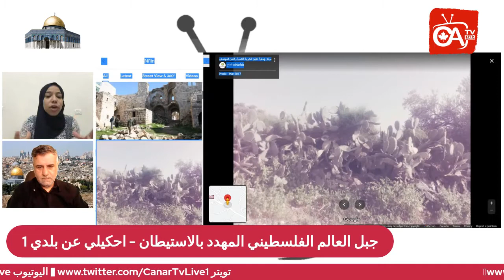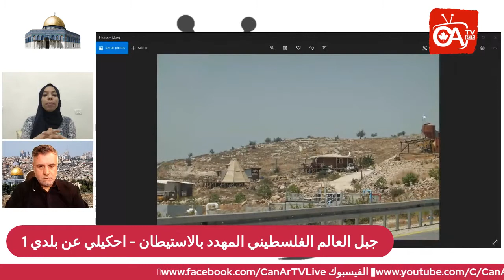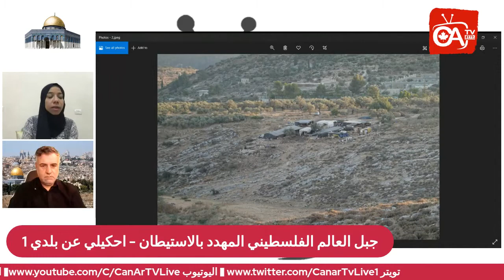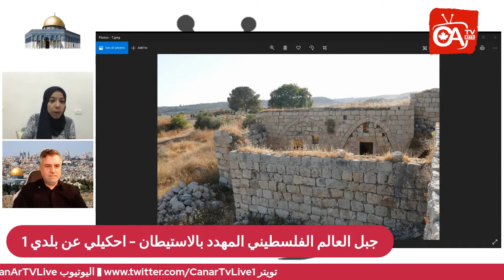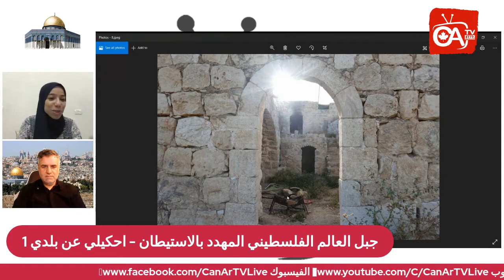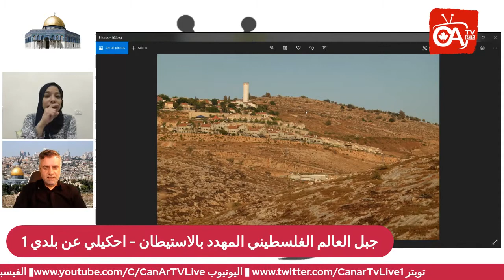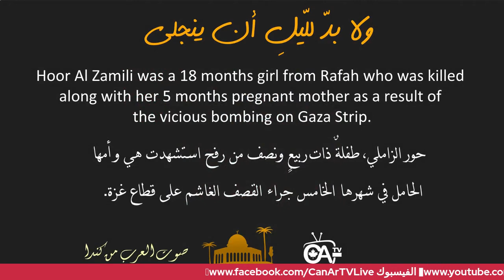جبل العالم الفلسطيني المهدد بالاستيطان احكيلي عن بلدي 1